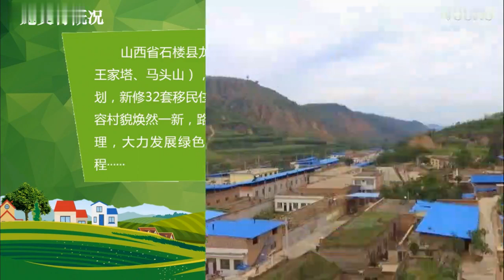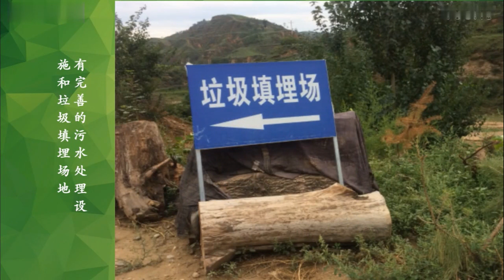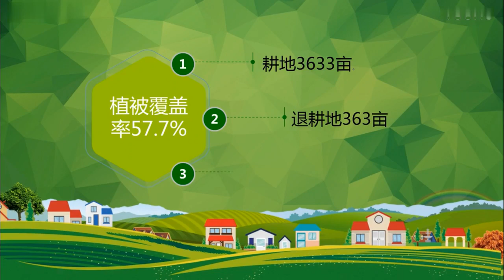吕梁：石楼县龙交村绿色村庄申报宣传片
吕梁市位于山西省中部西侧，因吕梁山脉由北向南纵贯全境而得名。西隔黄河同陕西榆林相望，东北与省会太原市相连，东部、东南部分别和晋中、临汾接壤。全市基本属于温带大陆性季风气候区，冬寒夏暑，四季分明。市境总面积21140平方千米，下辖1个市辖区、10个县，代管2个县级市。离石区是吕梁市政府所在地，是全市政治、文化和交通中心。

吕梁是革命老区，革命战争时期是红军东征主战场、晋绥边区首府和中央后委机关所在地。一部《吕梁英雄传》，是战争年代吕梁人民不畏牺牲、前赴后继的真实写照。 吕梁是发展新区，于2003年撤地设市，是山西省最年轻的地级市，下辖的孝义市和柳林县是山西省县域经济发展的排头兵。